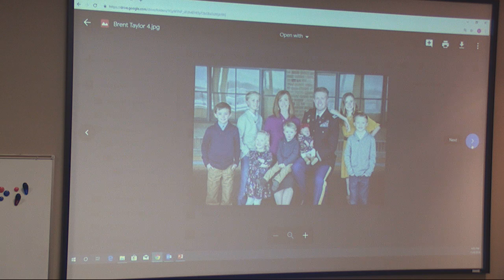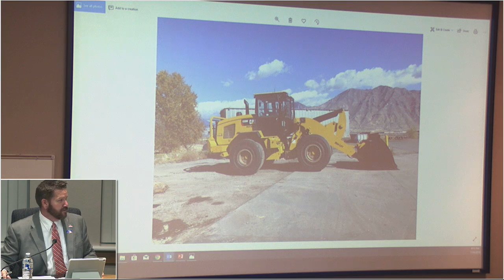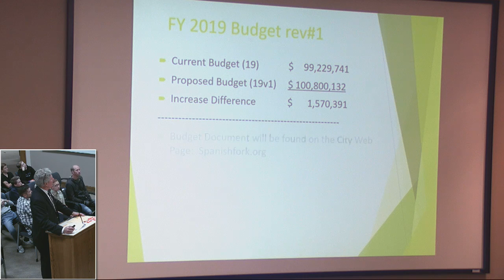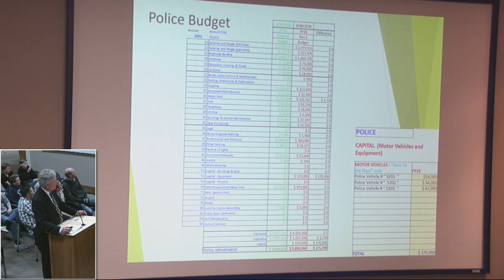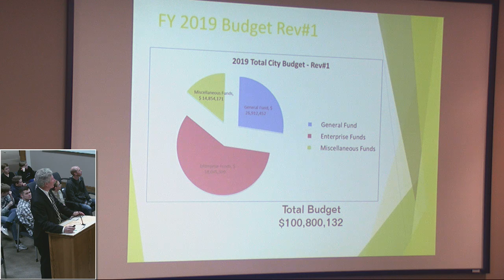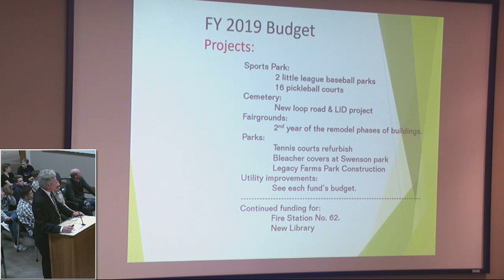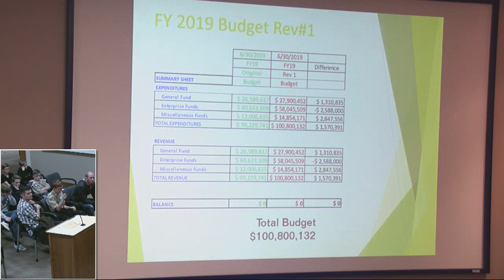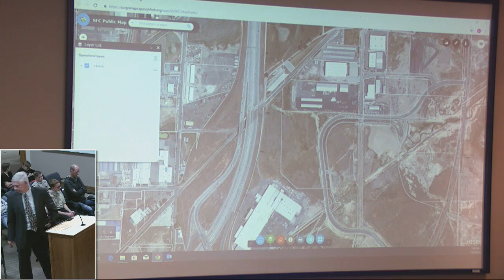City Council | November 6, 2018